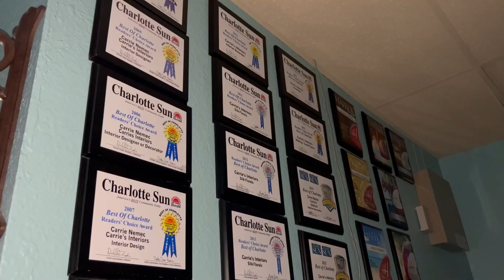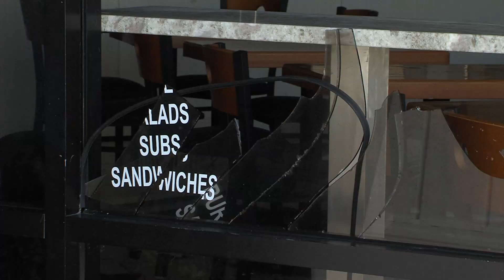Punta Gorda Damage from Hurricane Ian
A very emotional day in Charlotte County. Tears were shed, hugs were had and businesses were lost. Punta Gorda is one city that went in and out of the eye wall of Hurricane Ian